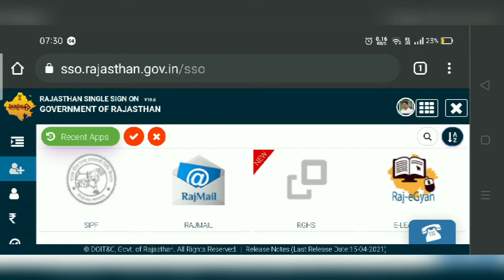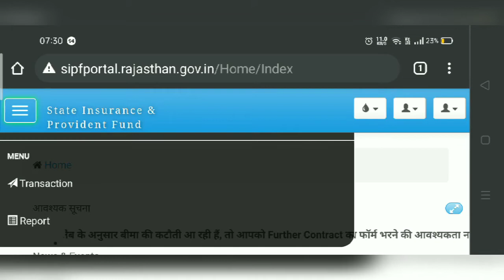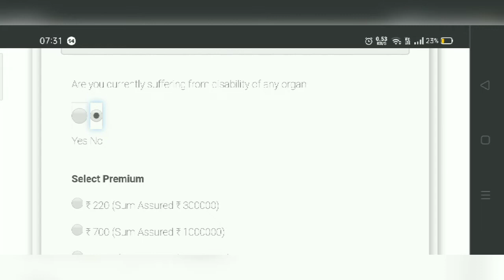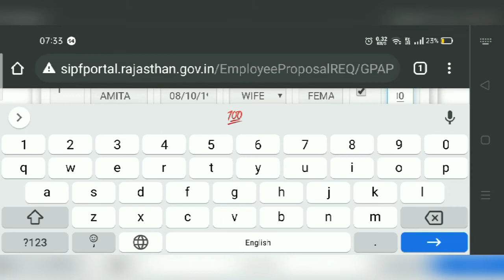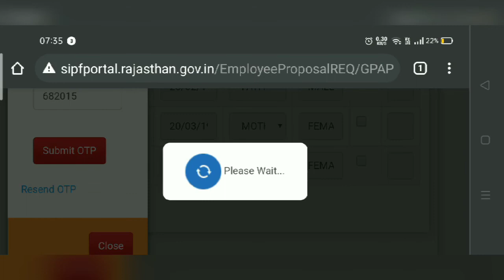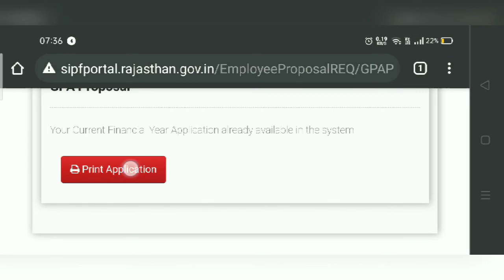GPA प्रपोजल कैसे सबमिट करें!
April 2021 की सैलरी के साथ दुर्घटना बीमा कटौती हेतु स्वयं की एसएसओ आईडी से जीपीए प्रपोजल सबमिट करने का तरीका बताया गया है।